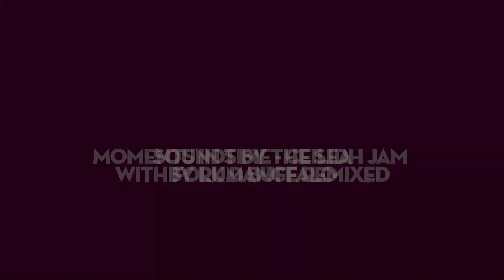MUSIC: Sounds by the Sea by Rum Buffalo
Combining heavy punk grooves, soulful vocals and epic horn lines, we’re delighted to have Rum Buffalo perform an exclusive set for online viewers of our Sound By The Sea programme.

Originating as a busking troop on the cobbled streets of Covent Garden, the band kicked off on the London underground scene, picking up virtuosic players along the way. They developed a unique, powerhouse sound and are known for their unforgettable live performances packed with massive basslines and carried by unified melodies.

Rum Buffalo is an extensive melting pot, drawing influences from genres such as alt punk, soul, hip hop and space rock with a sprinkle of vaudeville. Along with their attention to melody, all of these themes come together to make the band’s cutting original sound.

The band have toured the world and performed to thousands in countries such as Iceland, Turkey and Malta, along with a string of gigs in New York City, which included a show at Rock Wood Music Hall.

The 8-piece band will launch their debut album In November which has been five years in the making. The album will encapsulate the essence of their electric live shows and eclectic genres.